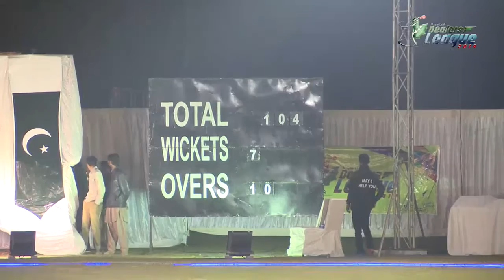Cricket Highlights 2019 - Maple Junoon vs Maple Pehlwaan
Watch high flying sixes and fast paced yorkers in the highlights of Maple Leaf Dealers League Season 5 Knockout match between Maple Junoon and Maple Pehlwaan.